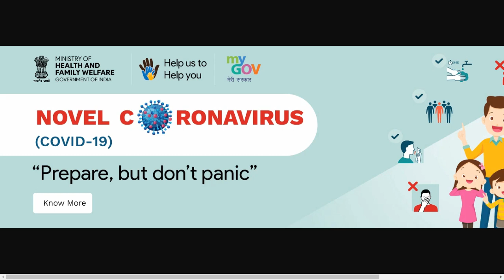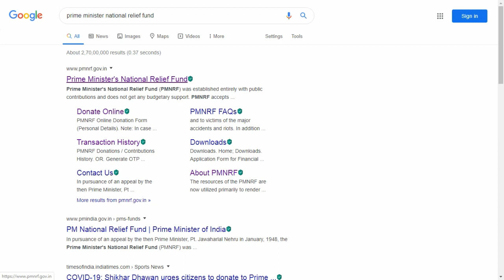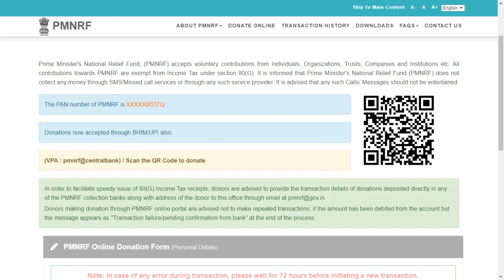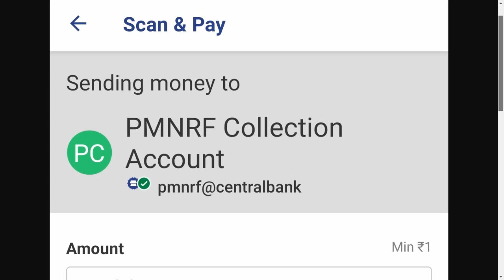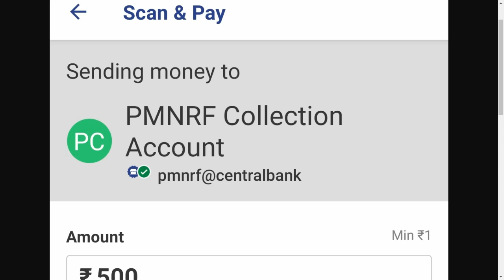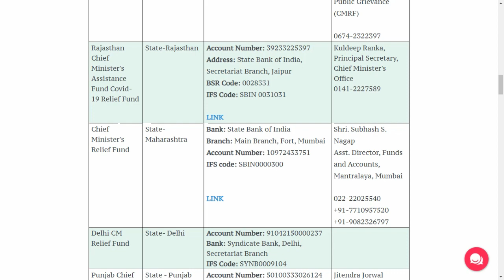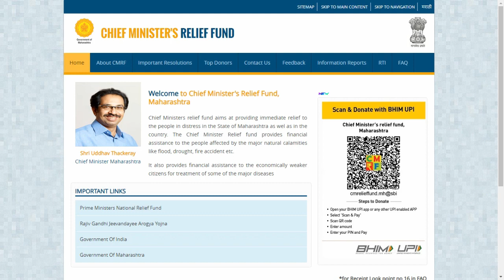DONATE to Fight Against Novel Coronavirus (COVID-19) in INDIA: Donation will go to Indian Government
UPDATE: देशभर से लोगों ने COVID-19 के खिलाफ लड़ाई में सहयोग करने की इच्छा जाहिर की है। इस भावना का सम्मान करते हुए Prime Minister’s Citizen Assistance and Relief in Emergency Situations Fund (PM-CARES) का गठन किया गया है।

In this video I talk about how you can donate to Prime Minister National Relief Fund and Chief Minister's Relief Fund of Various Indian State Governments, so that your donated amount can be utilized by the Indian Government to fight against Coronavirus or COVID-19 pandemic.

You can donate to various relief funds using UPI, Net Banking, Credit Card, Debit Card etc.